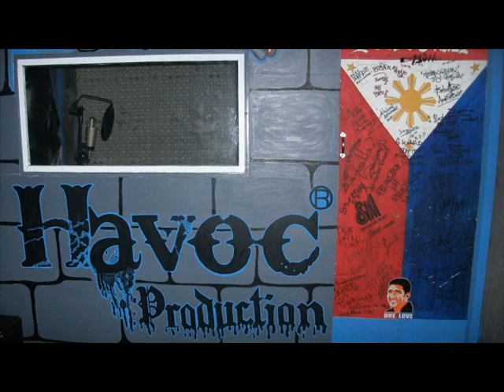Buhay ko ay Nagbago J-umazta,Lhadie-j,Havoc.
pki soportahan po..
salamat..